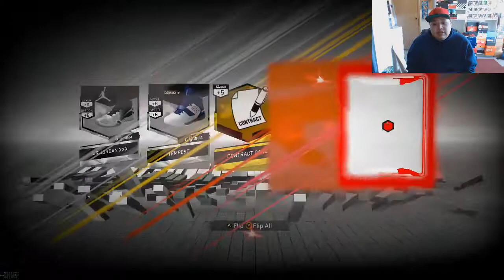5 Amethyst Pulls My Best Pack Opening Ever! - NBA 2K17 MyTeam Lockdown Packs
LAST VIDEO

WANT TO PLAY WITH ME?, ADD ME ON XBOX ONE
CHIEF VERTEX

SNAPCHAT - WHOCARESKALEB " MY SNAPS ARE LIT!"